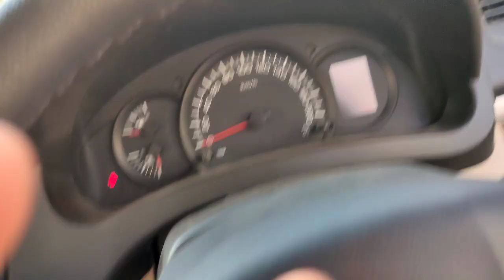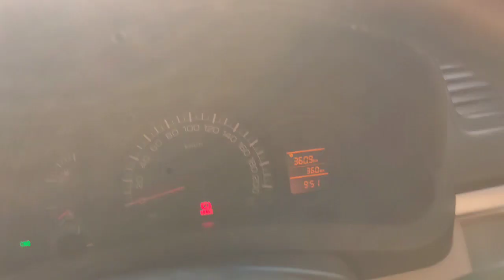My First vlog "First Day First Vlog 🔥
Hello everyone 🤗

               To Kese H App Sabhi Ummed Krta Hu App Sabhi Acche Honge Aaj Apka Ek Baar Firse Welcome H. 💝 Apke Apne @Nannusinghvlogs Me Ummed Krta Hu Apko Ye Vali Video Karoor Pasand Ayegi Kafi Mahnet Ki H Iss Video Me New - New Vlogs M Me Apna Best Dene Ki Puri Kosish Krta H App Meri Family Ho Apko Enterten Krna Meri Responsibilities H

                    Thanks You For Everyone, 🇮🇳🇮🇳
           Keep Sopporting And Spread Love 💕😘

first vlog
my first vlog viral
my first vlog 2023 vlog